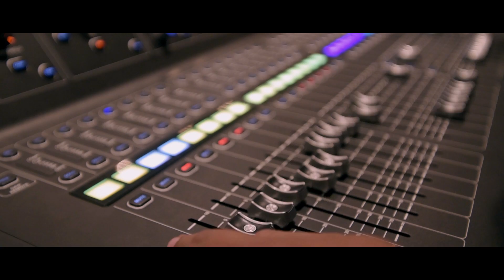Yura Yunita - BerawalDariTatapTOUR Lampung 2015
Manajer
Anya Anggarda
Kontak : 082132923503